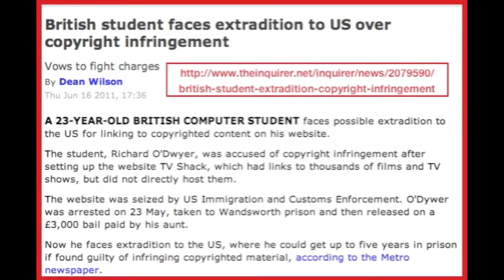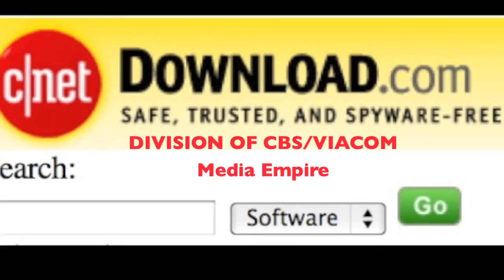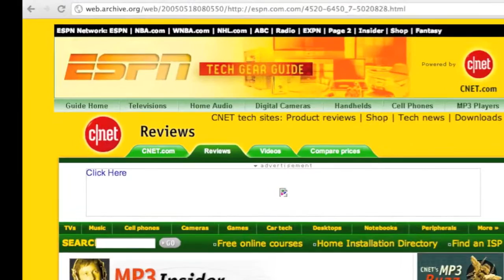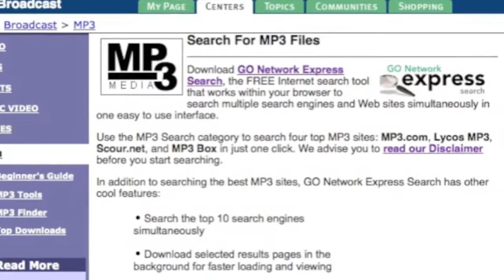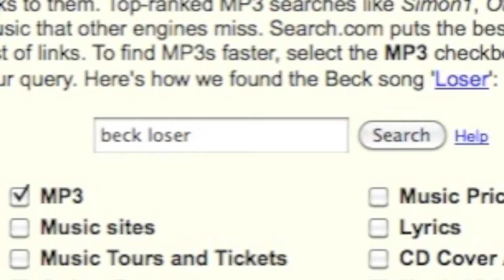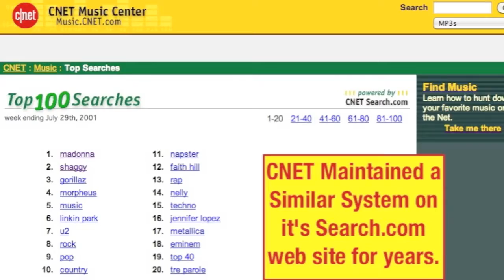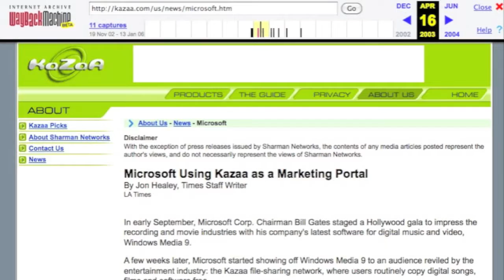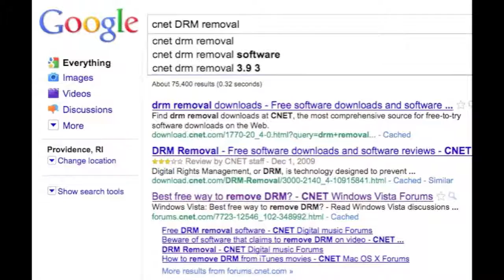Be a HERO and Help STOP SOPA Now!!!!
I would like for everyone to Download or Remix this video and post on your YOUTUBE channel get the word around and HELP STOP S.O.P.A